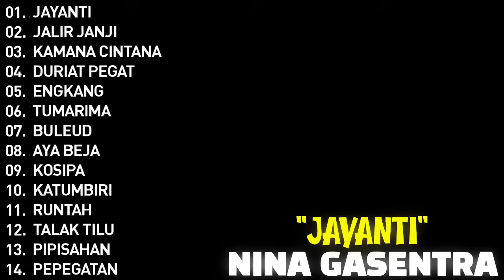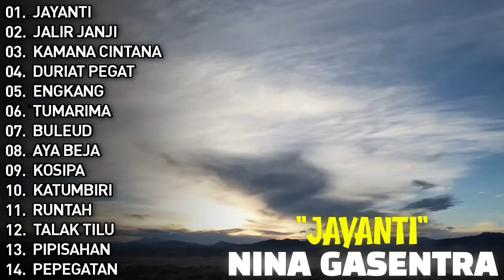"JAYANTI" - COVER BY NINA GASENTRA | POP SUNDA LAWAS PILIHAN TERBAIK 2024 !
Halo semua sahabat Nina!

01. JAYANTI
02. JALIR JANJI
03. KAMANA CINTANA
04. DURIAT PEGAT
05. ENGKANG
06. TUMARIMA
07. BULEUD
08. AYA BEJA
09. KOSIPA
10. KATUMBIRI
11. RUNTAH
12. TALAK TILU
13. PIPISAHAN
14. PEPEGATAN

pop sunda nina
pop sunda nina full album
pop sunda lawas
pop sunda cover
pop sunda terbaru
pop sunda 2024
pop sunda
kapalang nyaah
dua lalaki
engkang
kamana cintana
mincreung
midua cinta
lagu sunda
lagu sunda lawas
lagu sunda terbaru
lagu sunda 2024
lagu sunda gasentra
lagu sunda paling enak di dengar
lagu sunda enak buat santai
doel sumbang
doel sumbang full album
doel sumbang lagu sunda
pop sunda hits gasentra

Doel Sumbang Full Album Terpopuler Lagu Sunda Terpopuler Full Album

Kumpulan Lagu Sunda Viral Paling Banyak Di Cari Album Pop Sunda Lawas Enak Untuk Di Putar Setiap Hari

Sundaan Full Album, Sundaan, Lagu Sundaan, Pop Sundaan, Sunda, Pop Sunda, Pop Sunda Lawas